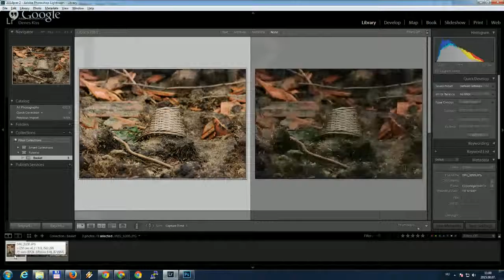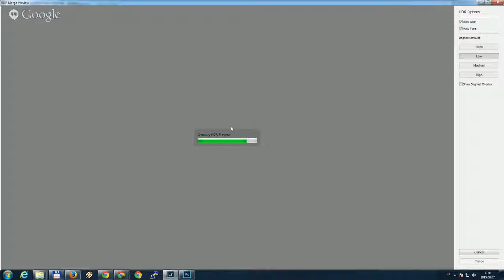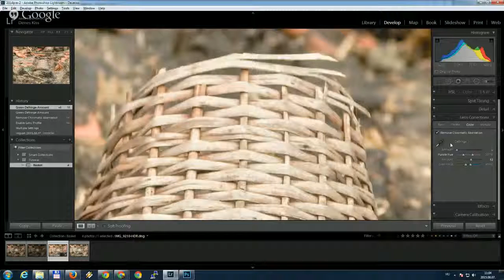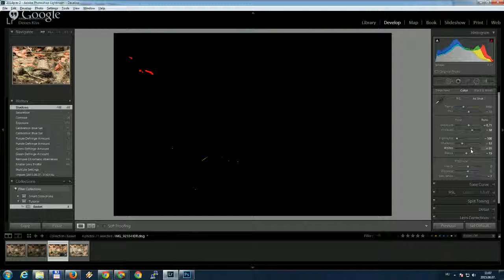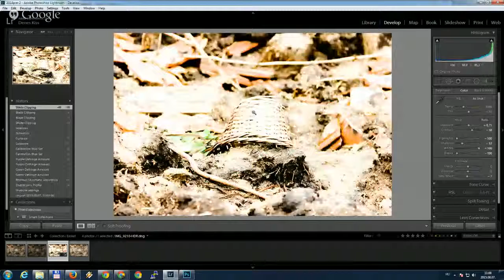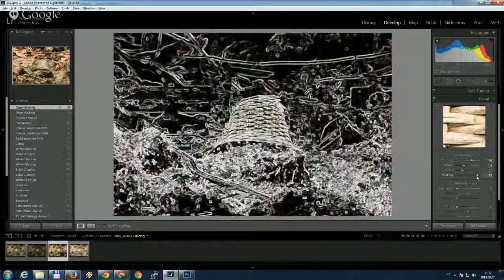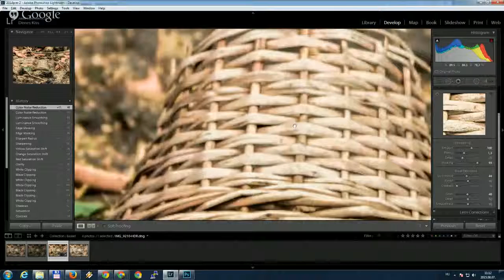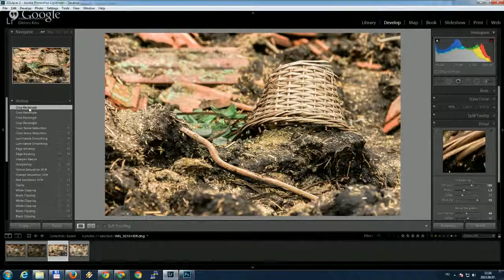Basic HDR processing using Adobe Lightroom CC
If you like this tutorial about HDR processing, feel free to follow me and also don't forget to check my profile on G+ and also on Facebook